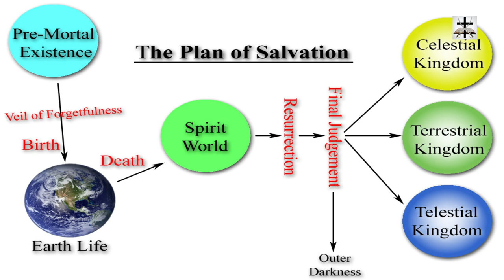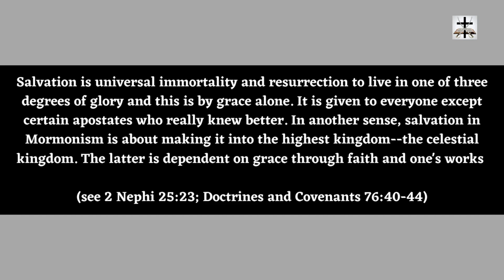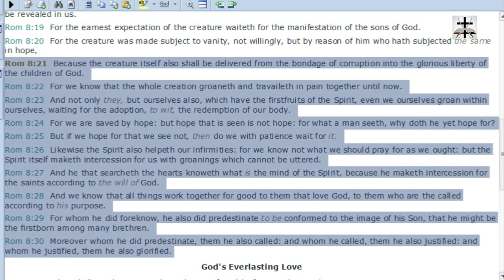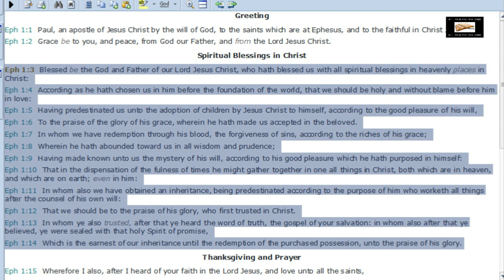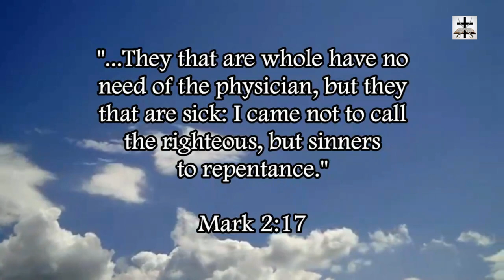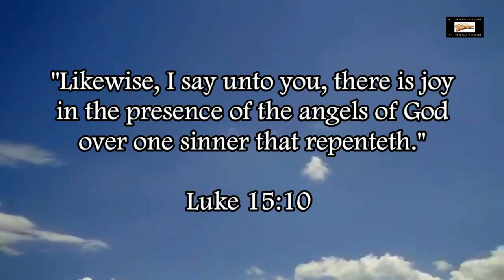Mormonism Preaches A Strange Salvation Distinction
Exposing a bizarre distinction made between resurrection and eternal life in Mormonism.